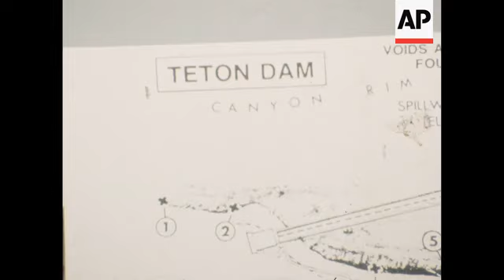News Item (09b1408c-7cf4-f960-8bd8-2ce04aa3021b)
(6 Aug 1976) 08/06/76   c0056276
Washington DC Teton dam hearings continue.

 fcs "dams" vo, Arthur, hearing sof Ryan vo, hearing.
 (8/6/76 - 48ft)

Ryan, Leo Joe (sof)
Arthur, Harold (sof)
Dams - Idaho - Teton
Accidents - Idaho - Teton

 448 ft orig cuts 400 ft